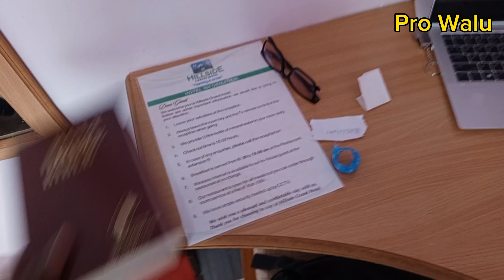A Night to Remember: Exploring Airbnbs around Chuka university. Post 12th-Graduation Ceremony!